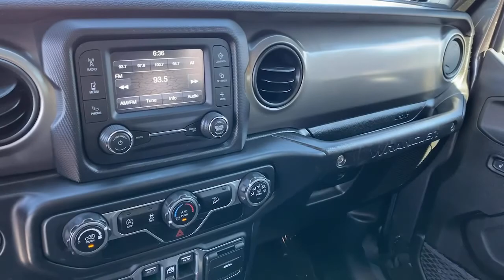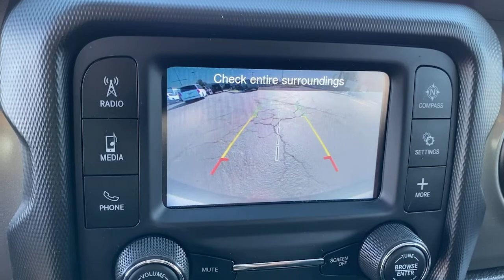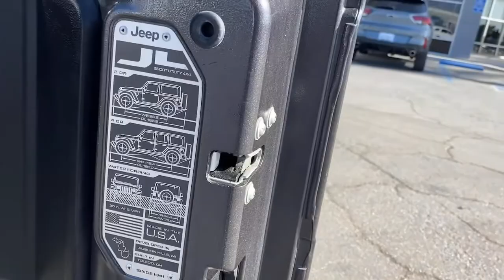2019 Jeep Wrangler Norco, Corona, Riverside, San Bernardino, Ontario, CA PRB4667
Granite Crystal Metallic Clearcoat Used 2019 Jeep Wrangler available in Norco, California at
2019 Jeep Wrangler Unlimited Sport - Stock#: PRB4667 - VIN#: 1C4HJXDG8KW536520

Certified.Jeep Details:* Limited Warranty: 3 Month/3,000 Mile (whichever comes first) after new car warranty expires or from certified purchase date* 125 Point Inspection* Includes First Day Rental, Car Rental Allowance, and Trip Interruption Benefits* Roadside Assistance* Powertrain Limited Warranty: 84 Month/100,000 Mile (whichever comes first) from original in-service date* Vehicle History* Warranty Deductible: $100* Transferable WarrantyClean CARFAX.**Dealer Serviced**, **Freshly Detailed**, **Vehicle Includes 5 Gallons of Fuel**, **Vehicle Sold As Equipped Including One Key.